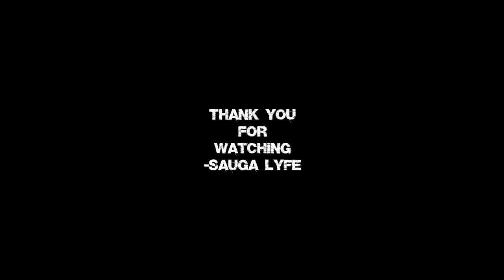416BlockBoyz MUSIC COMPILATION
0:00 416BlockBoyz - BAG
0:05 416BlockBoyz - Dominos
0:10 416BlockBoyz - Off The Porch
0:15 416BlockBoyz - Outside
0:20 Subscribe